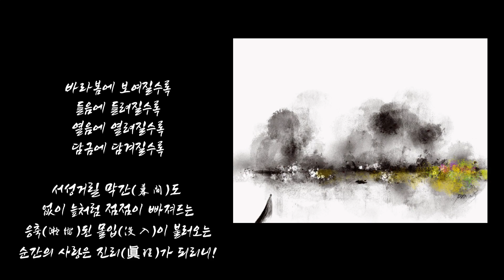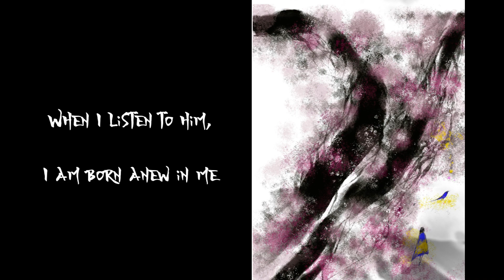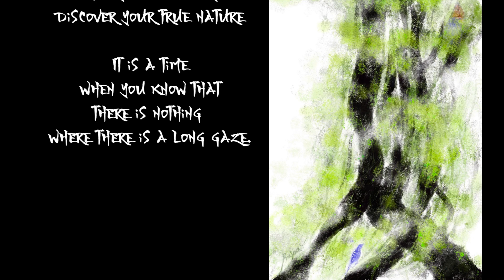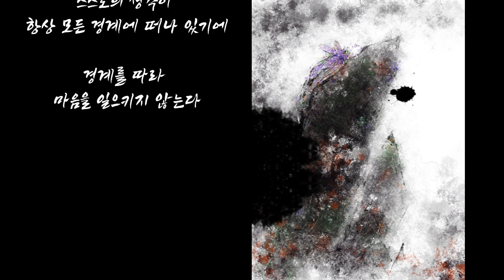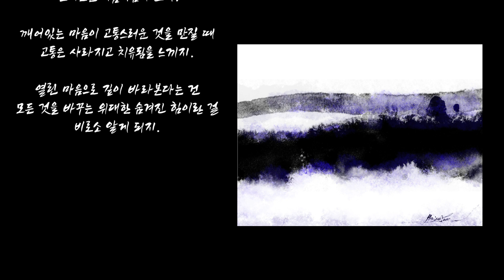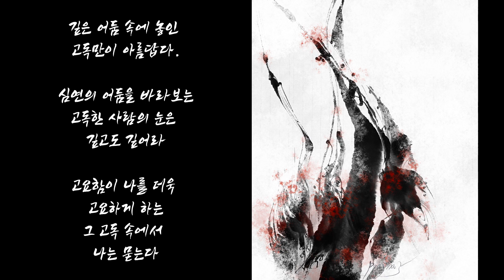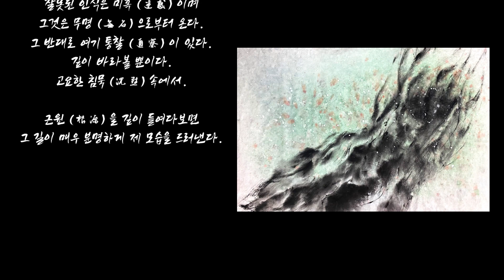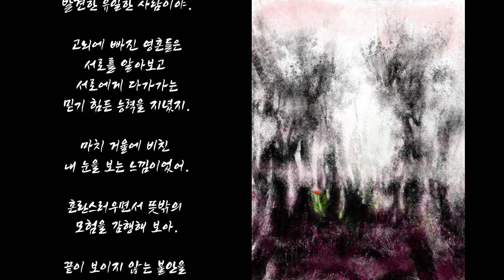Zen Drawing(禪 墨畫) Prajna Yun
By looking with a deep gaze, more is seen
The more it is heard by attentive listening
The more my soul is opened by opening wider
The deeper into the abyss,
the more my whole being is immersed by immersion
Condensed immersion that gradually falls like a swamp
with no interlude to hang around!
The love of the moment it calls into my heart will become truth!

Prajna Y

바라봄에 보여질수록
들음에 들려질수록
열음에 열려질수록
담금에 담겨질수록
서성거릴 막간(幕間)도 없이
늪처럼 점점이 빠져드는
응축(凝縮)된 몰입(沒入)이 불러오는
순간의 사랑은
진리(眞理)가 되리니!

프라즈냐